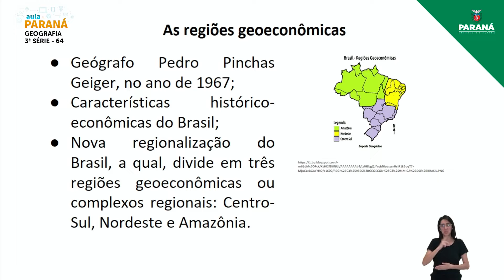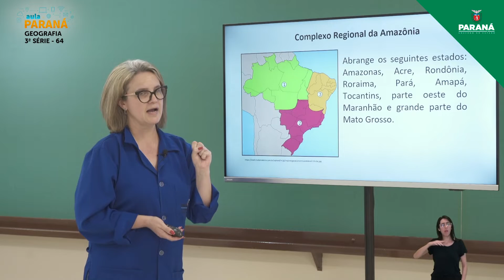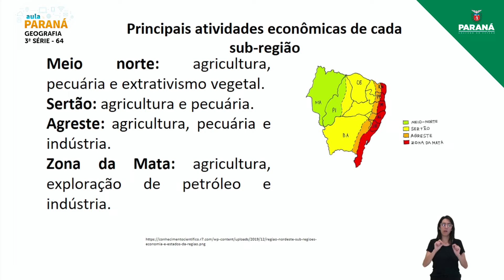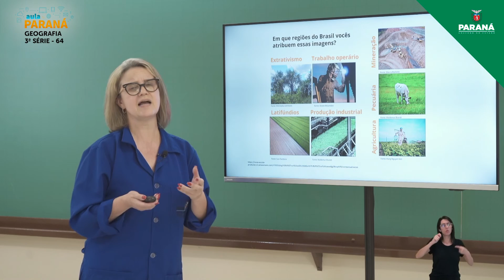2021 | Resumo da Aula | 3ª Série | Geografia | Aula 64 - As Regiões Geoeconômicas Brasileiras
Professor Joyce Meri Sera Marques